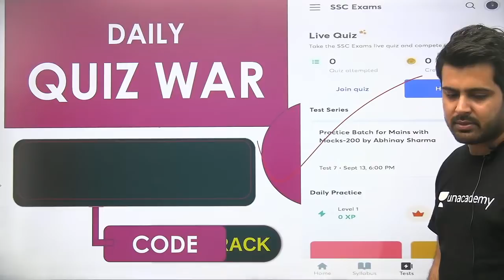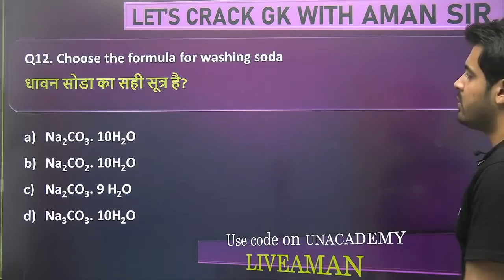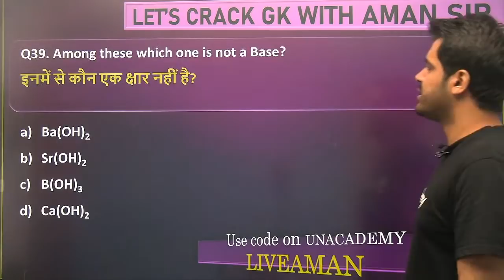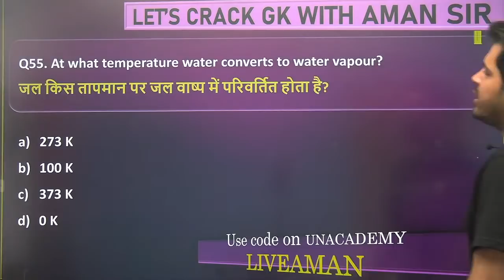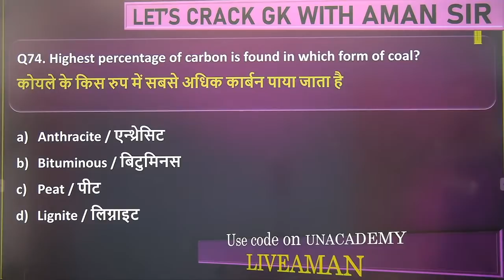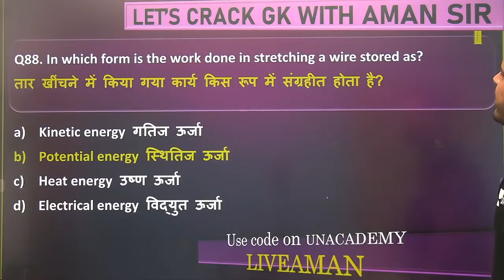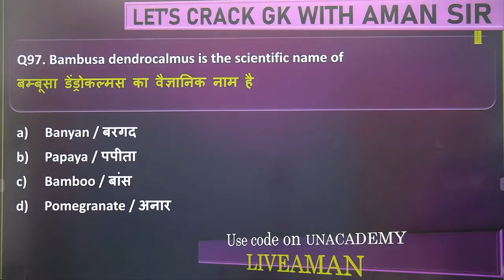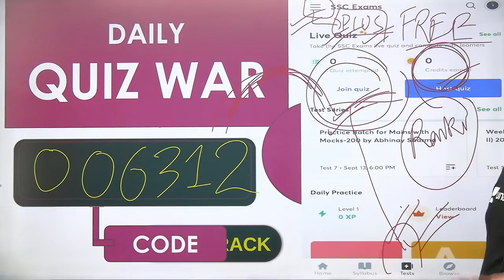8:00 PM - All SSC Exams 2020-21 | General Science by Aman Sharma | Science Live Test (100 Questions)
General Science | Speedy Science 100 Questions Live Test | Science by Aman Sir

🚀 8:00 PM - All SSC Exams 2020-21 | GS by Aman Sir
🚀 9:30 PM - Railway NTPC & Railway Group D | Daily Live Test by Aman Sir

✿ Early Morning Shows:
05:00 AM - CET (Common Eligibility Test) GK by Krati Ma'am
05:30 AM - Reasoning For All Exams by Samashti Ma'am
06:00 AM - Special Videos by Aman Sir

✿  IBPS PO 2020:
06:30 AM English by Anchal Ma'am

✿ Morning Shows:
07:00 AM - Current Affairs Show by Krati Ma'am
08:00 AM - Burning Issues by Krati Ma'am
08:15 AM - The Hindu Editorial by Gauri Ma'am

✿ MP Police/UP Police :
09:00 AM - GK by Alok Sir
09:30 AM - Maths by Akash Sir
10:00 AM- Hindi by Praween Sir

✿ Railway NTPC 2019 (Crash Course) :
10:30 AM - GS by Krati Ma'am

✿ SSC JE/SSC CPO (सफलता Batch) :
11:00 AM - Maths by Ajay Sir
11:30 AM - Reasoning by Akash Sir
12:00 PM - English by Gauri Ma'am
12:30 PM - GK by Alok Sir

✿ SSC/Delhi Police (30 Days Crash Course) :
01:30 PM - Maths by Prabal Sir
02:00 PM - GK by Ankit Sir
02:30 PM - Reasoning by Ritika Ma'am

✿ RRB Group D 2019 (CBT-1):
03:00 PM - Maths by Suresh Sir
03:30 PM - Science by Priya Ma'am
04:00 PM - Reasoning by Akash Sir

✿ RRB NTPC 2019 (CBT-1):
4:30 PM - GK by Bhaskar Sir
5:00 PM - Science by Rohit Sir
5:30 PM - Reasoning by Ritika Ma'am

✿ All SSC Exams 2020-21:
07:00 PM - GK by Rohit Sir
07:30 PM - Maths by Prabal Sir
08:00 PM - General Science by Aman Sir
09:00 PM - English by Aisha Ma'am

✿ Railway NTPC 2019 :
09:00 PM - Maths by Mayank Sir

✿ RRB NTPC 2019 & Group D 2019:
09:30 PM - GK Live test by Aman Sir

✿ IBPS PO 2020 :
10:00 PM - English by Gauri Ma'am

✿ For All SSC & NTPC Exams:
10:30 PM - GK/GS/GA by Mahendra Ratnoo

✿ For All Bank Exams 2020 :
11:00 PM - Maths by Chandan Sir

1. One Subscription, Unlimited Access
2. Learn from your favorite teacher
3. Real time interaction with teacher
4. You can ask doubts in live class
5. Limited students
6. Download the videos & watch offline